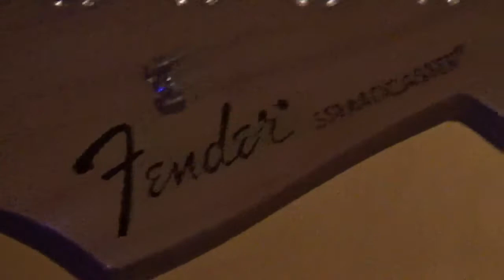Artur Fender Stratocaster Live - Gdzie się podziały tamte prywatki - R.Poznakowski, M.Gaszyński